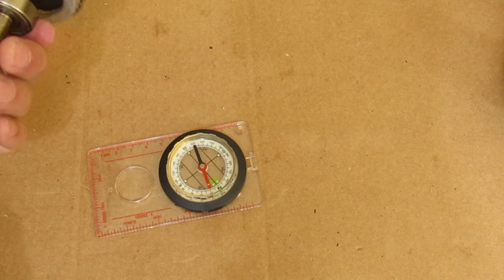Desafiando as Leis da Física - Motor de Maquina de Lavar Gerando Energia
Gerador de Energia com Motor de Máquina de Lavar - Estranhamente os motores de indução magnética dos Tanquinhos ou de Máquina de Lavar Roupas conseguem produzir pequenas quantidades de energia elétrica ao terem seus eixos girados, mesmo que não tenham um ímã preso ao seu eixo de rotação.
Este fenômeno eletromagnético é apresentado neste vídeo, onde tentamos dar alguma explicação para o acontecimento.
Caso você conheça uma explicação melhor ou mais completa, sinta-se à vontade para nos contar nos comentários.